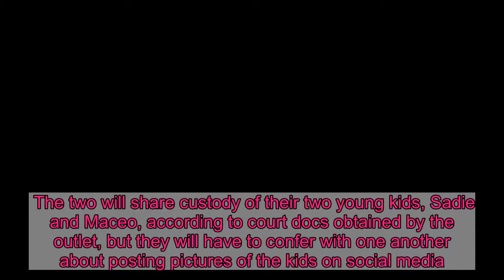'Grey's Anatomy' star Jesse Williams finalizes divorce: Report